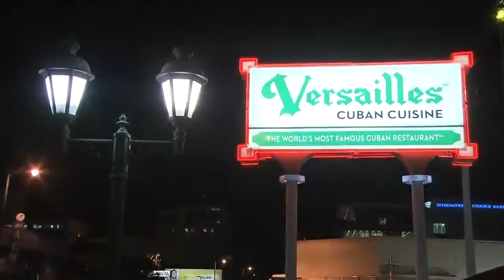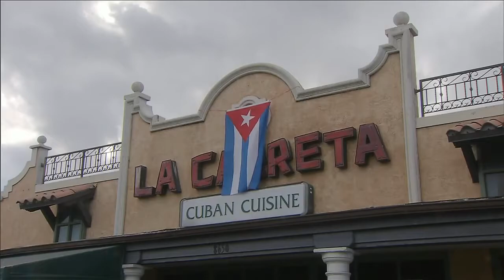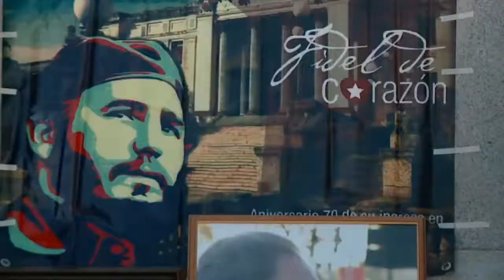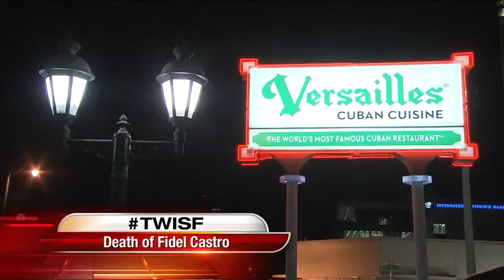This Week In South Florida: Cuban Americans celebrate after Fidel Castro's death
Cuban leader Fidel Castro died at the age of 90. Now, South Florida's exile community looks to the country's future.